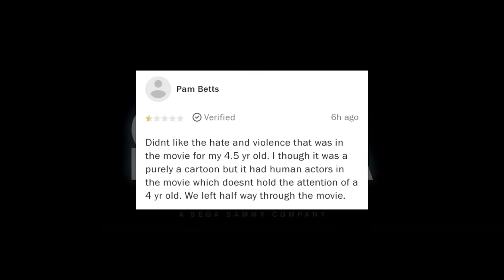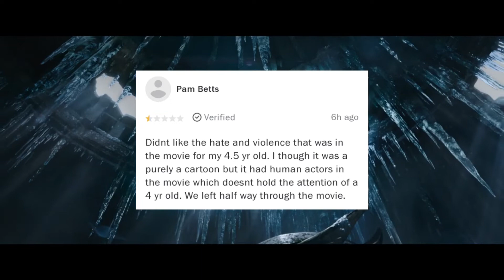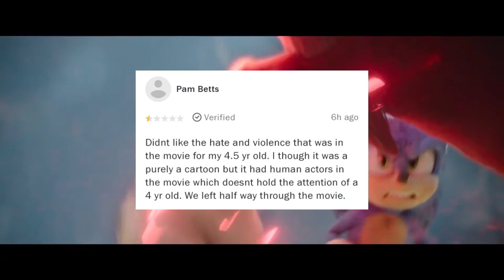I roast an Angry Karen mad at Sonic Movie 2 for not-kid friendly "Hate & Violence"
I found this Karen hate-reviewing Sonic Movie 2 on Rotten Tomatoes.